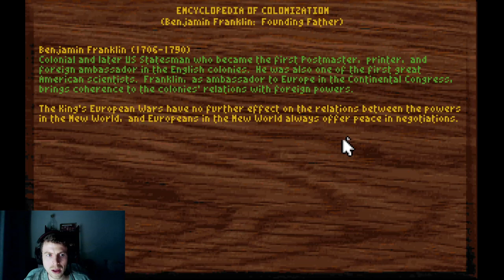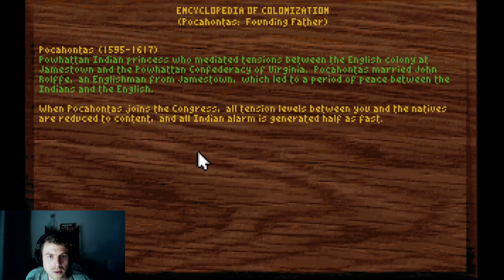Sid Meier's Colonization (1994) | Episode 2 | Pirates of the Caribbean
Tom continues his Dutch adventure building more settlements, clashing with Europeans and even dabbling in a little piracy along the way.

A video by LT Gaming